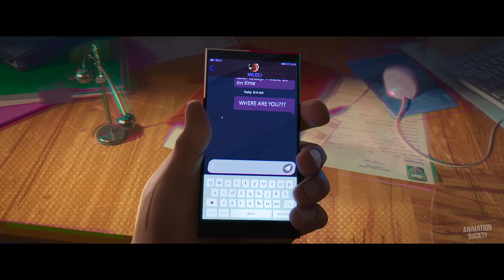Spider-Man: Across the Spider-Verse Clip - “Spider-Woman Saves Gwen” (2023)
Watch the official "Meet Jessica Drew" clip from Spider-Man: Across the Spider-Verse! In theaters now.